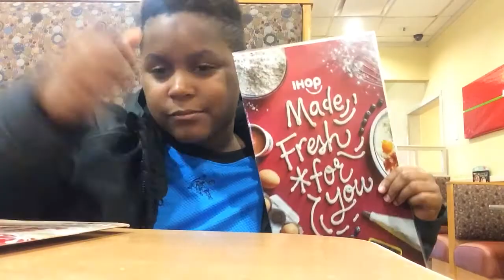THIS IS MY FAVORITE RESTAURANT NOW!!!!